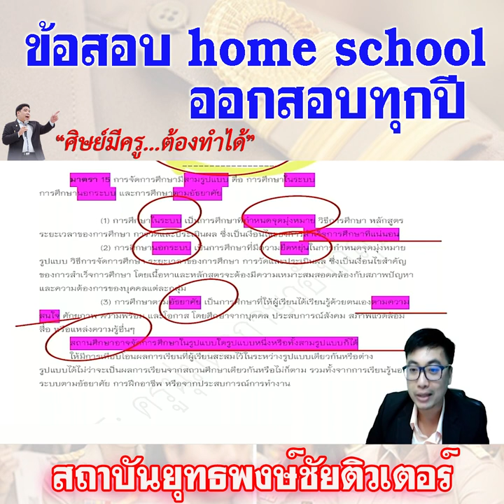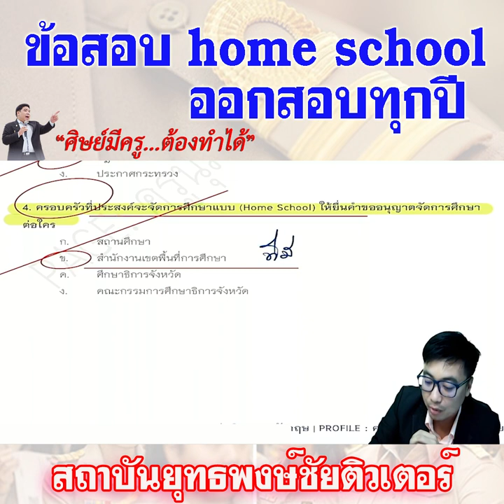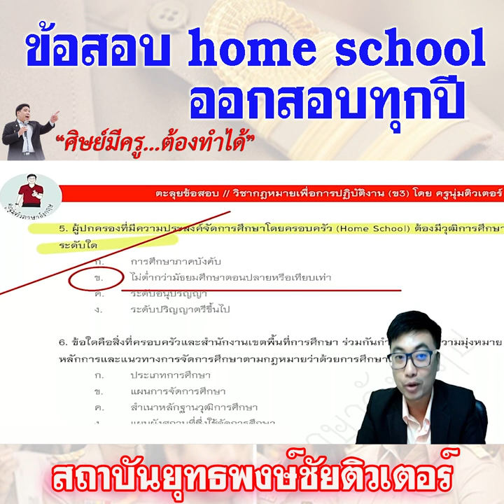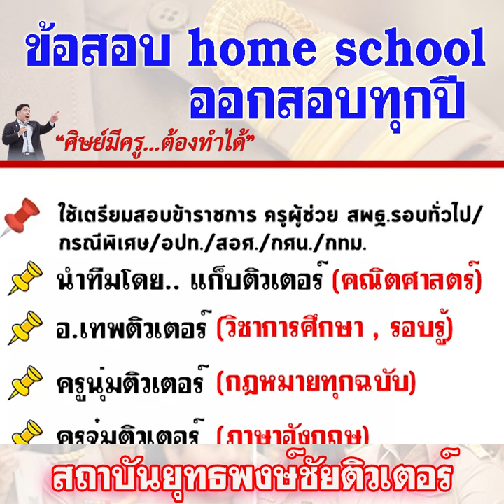📌ข้อสอบ home school ออกสอบทุกปี